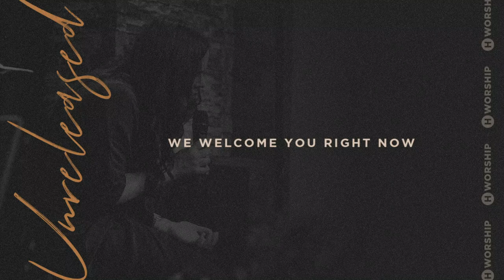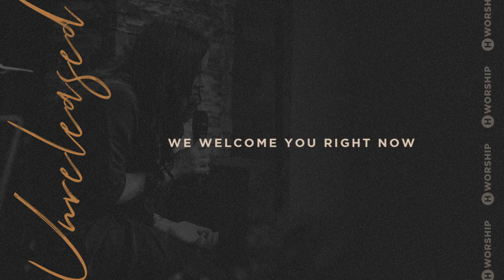We Welcome You Right Now (Spontaneous) - Heritage Worship [Unreleased]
We Welcome You Right Now (Spontaneous)
Heritage Worship [Unreleased]
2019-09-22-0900